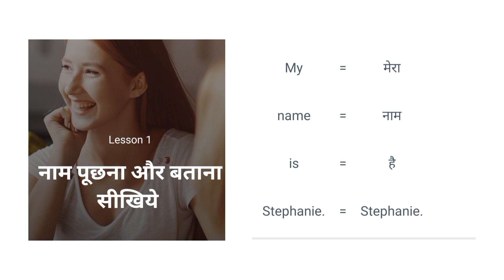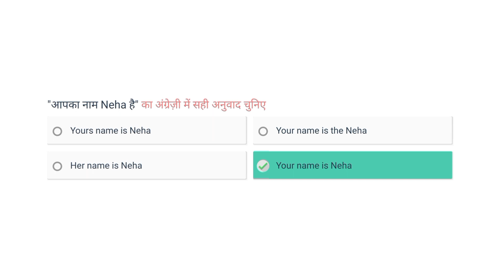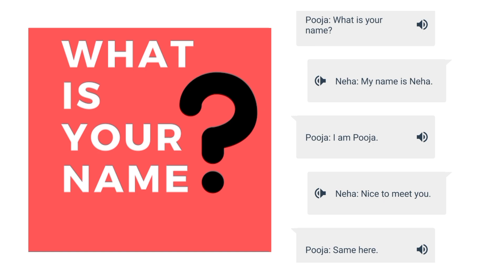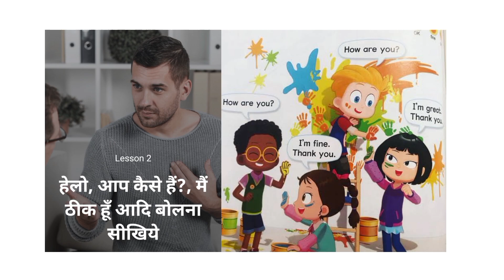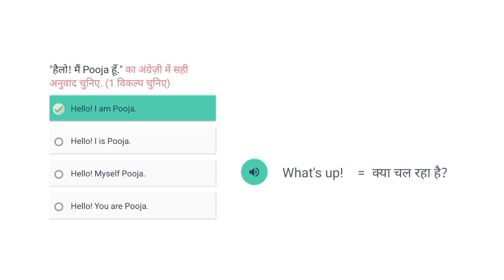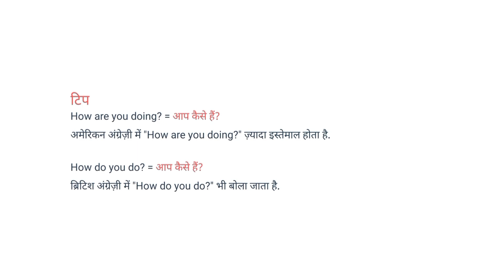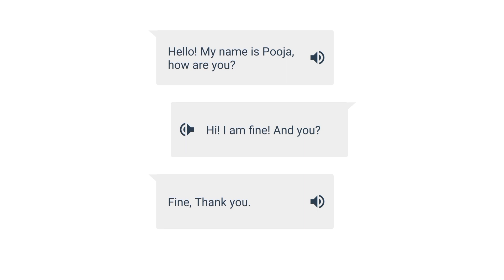Lesson 1 || How to introduce yourself in English || How to speak English |Sentence with Vocabulary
how to introduce yourself in an English Interview
how to speak confidently